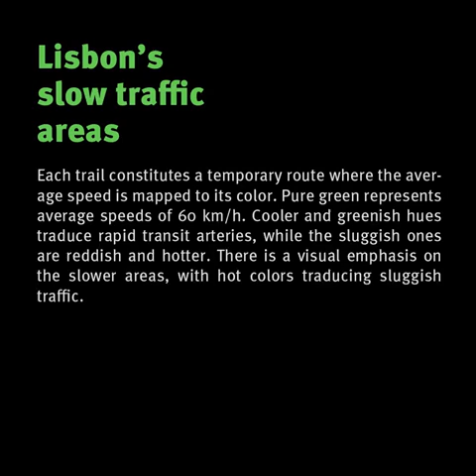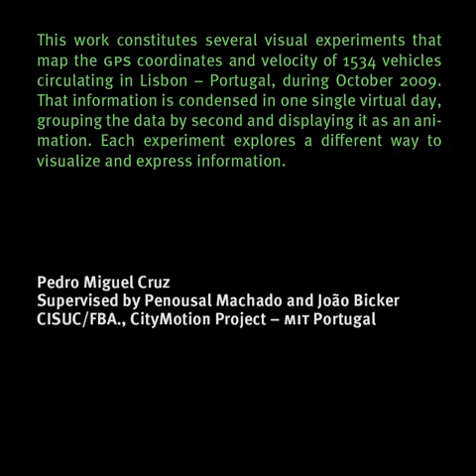Pedro Miguel Cruz - Lisbon's Slow Traffic Areas, Data Visualisation 2010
534 vehicles, during October 2009 in Lisbon, leaving route trails and condensed in one single day. Rapid arteries are drawn with greenish and cooler colors, while the sluggish ones are reddish and hotter. Nevertheless, traffic intensity is mapped in the thickness and brightness of the arteries. The white dots represent the vehicles themselves, and there is a visual emphasis on the areas with slowest traffic.